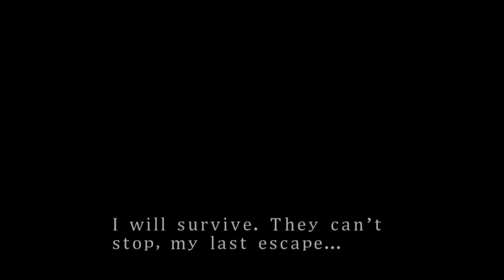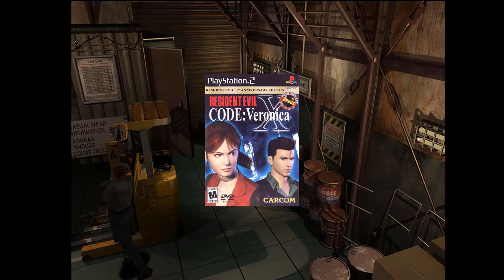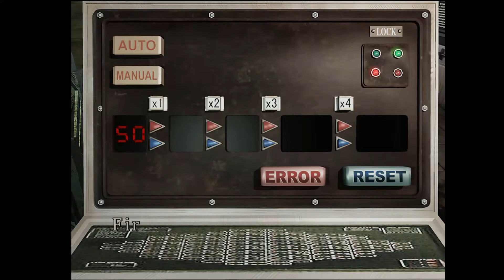تختيم رزدنت إيفيل 3 الأصلية HD الفصل الرابع(مع الضيف الممـيز 😇)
لاتنسوا دعمي في المقطع  والإشتراك🙏 في القناة

مقطع قناة صاحبي أتمنى تدعمووووووه

ريزدنت إيفل 3: نمسيس (بالإنجليزية: Resident Evil 3: Nemesis)‏ والتي اُخرجت في اليابان باسم 'بيو هازارد 3: لاست إسكايب' هي من ألعاب رعب البقاء والإصدار الثالث من سلسلة ريزدنت إيفل المطورة والمنشورة من قبل كابكوم. هذه اللعبة اُخرجت على جهاز بلاي ستايشن ومن ثم حُولت على جهاز سيجا دريم كاست، والحواسيب الشخصية ونينتندو جيم كيوب وقد كانت الاً صدار الأخير من هذه السلسلة الذي اصدر على جهاز بلاي ستيشن.

القصة
العميلة جيل فالنتاين والتي نجت من ريزدنت إيفل في الجزء الأول تعود هنا إلى مدينة راكون للبحث عن ناجين وللبحث أيضا في سجلات شركة امبريلا والتي كانت السبب الرئيسي في انتشار الفايروس المميت. تلتقي بأحد المرتزقة لتهرب معه من مدينة راكون بالمروحية بعد مواجهه صعبة مع التحدي الأكبر لها وهو وحش نيمسس والذي برمجته شركة امبريلا على قتل فرقة ستارز.

وتلتقي هناك أيضاً ببعض المرتزقة من الناجين وهم : "كارلوس" و"نيكولاي" قائد الفريق و"مخائيل" ولكن نيكولاي يريد النجاة وحده لكي لا يفتضح أمر شركة أمبريلا وعند اللعب سيجد اللاعب ان "نيكولاي" المفترض أن يموت أكثر من مرة واحدة ولكن ستجده في مكان أخر وقد وفي نهاية المطاف يقتل نيكولاي من الوحش "نميسس" وفي سيناريو آخر تقتله جيل وهو في الطوافة وينجو في سيناريو آخر أما ميخايل فيقتله النمسيس في القطار.

تدور أحداث اللعبة في جو مشحون بالرعب مع وجود الزعيم نمسيس واعداد هائلة من الزومبي ووجود وحوش قوية جدا كوحش الهنتر والكلاب السريعة والدودة العملاقة، وفي ظل هذا الرعب يتوجب على جيل فك العديد من الألغاز الصعبة في كثير من الأحيان. من مميزات هذه الللعبة هو تعدد السيناريوهات في حال اتخذت قرارات مختلفة في كل مرة تلعب اللعبة وكذلك تغير طريقة فك الالغاز.

وهناك سيناريو اخر يصاب فيه أبطال اللعبة بعدوى الفايروس ف"جيل" أصابها من بعد هجوم نمسيس على الطوافة عندما يقفز نميسيس من فوق ويهجم على "جيل" ويغرز فيها اسنانه ولن يلاحظ اللاعب أين غرزت بالضبط لأن جرافك اللعبة لا يسمح بمشاهدة أكثر من نقاط خفيفة لذلك لن يلاحظ اللقطة عندما غرزها، وبعد أن يغرزها بثوان قليلة يحدث أحد هذين السيناريوهين: أما أن يقفز "كارلوس" ويحارب نمسيس ويهزم (لكنه لم يمت) وبعدها يحارب اللاعب واما أن يحارب اللاعب قبل أن يأتي "كارلوس" والذي سيأتي ليقاتل بعد المعركة.

في كلتى الحالتين ستلجأ "جيل" إلى "برج الساعة" لحماية نفسها وبعدها ستجلب الـ "ترياق" وهو علاج الفايروس من المختبر وستواجه صعوبات عندما تحضرها وخاصة عندما يقف "نمسيس" بطريقها ويقوم بملاحقتها ولأن النمسيس وحش ذكي وقوي سيعرف بأن "كارلوس" يساعد "جيل" بالهروب وسوف بقرر ان يقتله "نمسيس" الذي برمج على أن يتبع عملاء S.T.A.R.S ومن يساعدهم وسيلاحظ بأن "نيكولاي" يتجنب الحديث مع جيل بعدما عرف انها من الفرقة لأنه يخشى ان يقتله نمسيس أيضا، وعندما يتمكن "نمسيس" من قتل نيكولاي يلاحظ اللاعب ان نيكولاي قد تحدث أخيراً مع "جيل" ولم يلاحظ ان "نيمسيس" فوقه فأعتقد "نيمسيس" بأنه يساعد جيل بالهروب بعد جلب الترياق عن طريق كارلوس وسوف يعود للعب في المرحلة الأخيرة حيث سوف تواجه "جيل" الدودة العملاقة (ليست صعبة المواجهة) ومن ثم ستواجه نمسيس وتقضي عليه للمرة الأخيرة ومن ثم سوف يعطيها "كارلوس" جهازا يخبرها بمدى اقتراب الصاروخ النووي الذي سيدمر المدينة بناء على امر رئيس الولايات المتحدة وتكمن المهمة الأخيرة في قتل أقوى وحش في اللعبة قبل أنتهاء الوقت المحدد لتهرب في طوافة مع كارلوس.